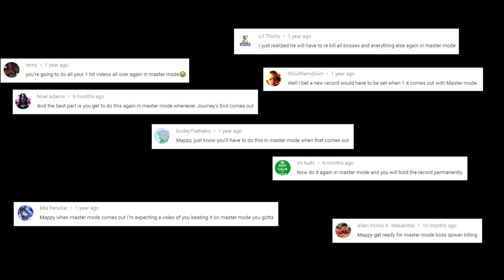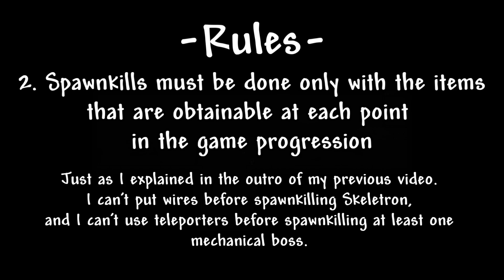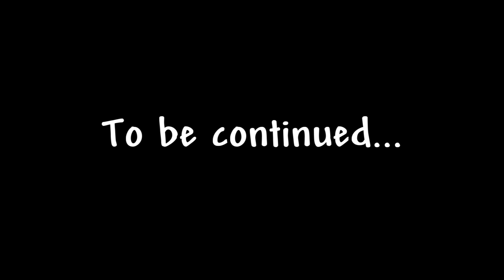Terraria 1.4 - JMFTW Spawnkill Collection [Part 1: Pre-Hard Bosses]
Version: 1.4.1.2
Difficulty: JMFTW [Journey Mode + Slider set to Master + For the Worthy Seed]
(which is considerably harder than Master Mode + For the Worthy Seed!)

-Timestamps-
00:00 - Intro
00:39 - Rules
02:04 - Part 1 Intro
02:13 - 1. King Slime
03:57 - 2. Eye of Cthulhu
04:44 - 3. Skeletron
06:41 - 4. Eater of Worlds
08:38 - 5. Brain of Cthulhu
10:04 - 6. Queen Bee
11:03 - 7. Wall of Flesh

9th Symphony, Finale (by Beethoven)
Staunch and True (by United States Marine Band)